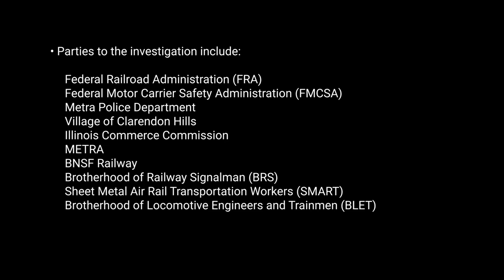NTSB Clarendon Hills, IL Media Briefing (5/12/2022)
May 12, 2022: NTSB Vice Chairman Bruce Landsberg briefs the media on the 5/11/2022 grade crossing collision between a Metra train and truck near Clarendon Hills, IL.
NTSB clarified the following on May 18, 2022:

• Kinematic and injury mechanisms for the fatally injured passenger are still being investigated.

• Calendar year 2021 saw 2,148 highway rail-grade crossing occurrences, with 238 of them fatal, according to data from the Federal Railroad Administration. For Illinois, 2021 had 125 occurrences, 21 of them fatal.

• The Illinois Commerce Commission inspects and regulates the general safety of railroad tracks, facilities and equipment in the state.

• The FRA recommendation status on window glazing (R-14-074) is Open-Acceptable Response.

• Parties to the investigation include:

     Federal Railroad Administration (FRA)
     Federal Motor Carrier Safety Administration (FMCSA)
     Metra Police Department
     Village of Clarendon Hills
     Illinois Commerce Commission
     METRA
     BNSF Railway
     Brotherhood of Railway Signalman (BRS)
     Sheet Metal Air Rail Transportation Workers (SMART)
     Brotherhood of Locomotive Engineers and Trainmen (BLET)